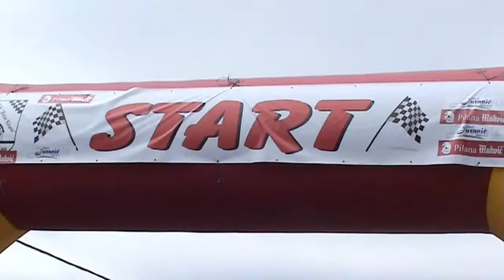Bojan Juranić - Renault Clio Sport - Čabar 2016